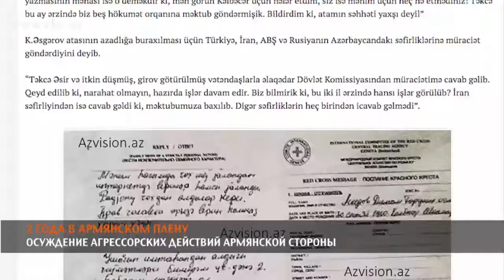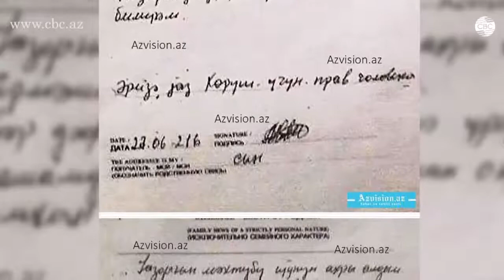2 ГОДА В АРМЯНСКОМ ПЛЕНУ. АРМЯНЕ ИГНОРИРУЮТ ПРИЗЫВЫ МИРОВОГО СООБЩЕСТВА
Мировое сообщество не раз отмечало, что, передав пленных Азербайджану, Армения могла бы сделать шаг навстречу процессу урегулирования нагорно-карабахского конфликта.  Однако, армянская стороны своими действиями в вопросе освобождения мирных азербайджанцев – Дильгама Аскерова и Шахбаза Гулиева – в очередной раз  демонстрирует свое нежелание добиться прогресса в мирных переговорах с официальным Баку.